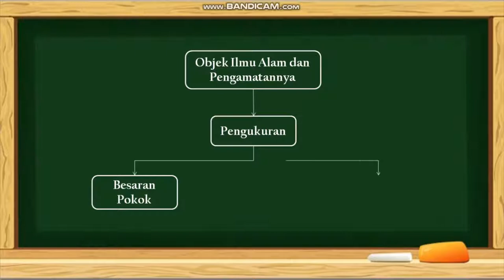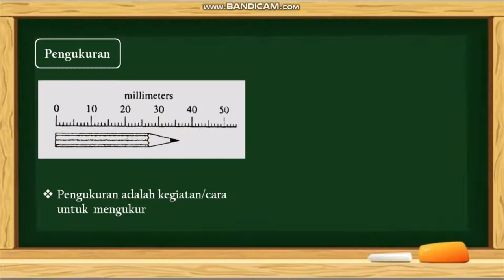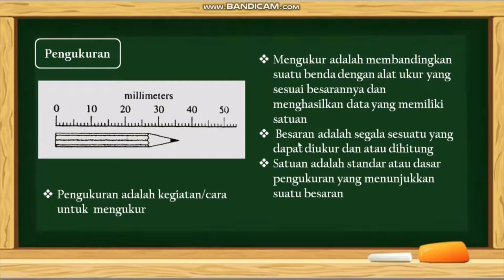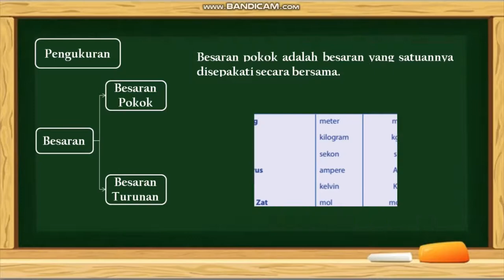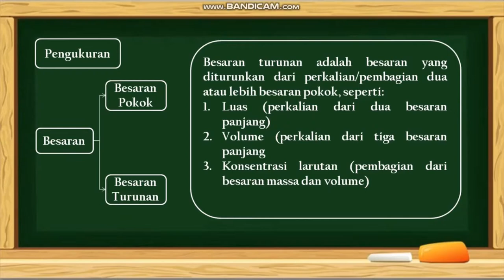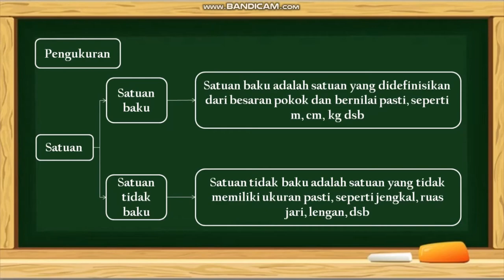Pengukuran | Materi IPA Kelas 7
Kelas : 7
Materi : Objek IPA dan Pengamatannya
Sub Materi : Pengukuran

Semoga bermanfaat :)